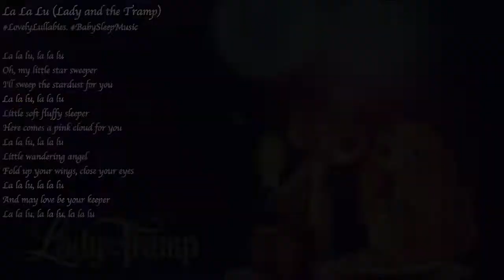Lovely Lullabies - La La Lu | ララル一🎵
♡ Peaceful and calm lullaby music to soothe and relax your babies ♡
La La Lu | ララル一
Lady and the Tramp Soundtrack

La La Lu (Lady and the Tramp)
La la lu, la la lu
Oh, my little star sweeper
I'll sweep the stardust for you

Little soft fluffy sleeper
Here comes a pink cloud for you

Little wandering angel
Fold up your wings, close your eyes

And may love be your keeper
La la lu, la la lu, la la lu